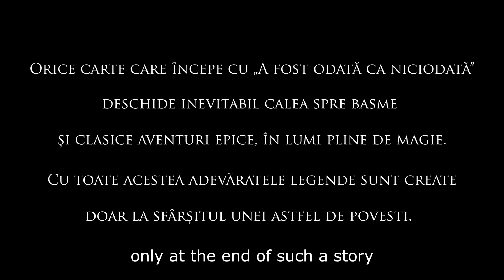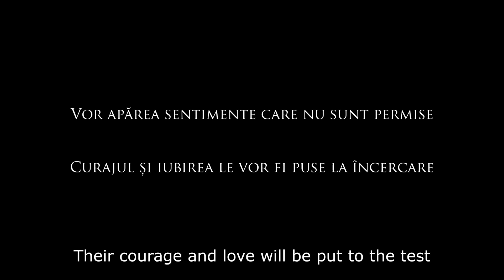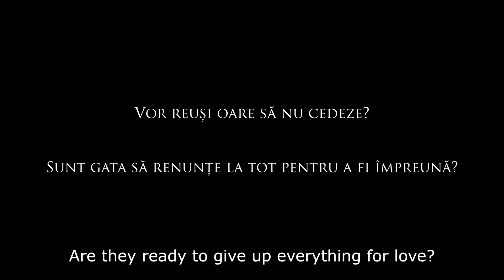The Changers • Nascuta din Fum si Os • Boovie • 2022